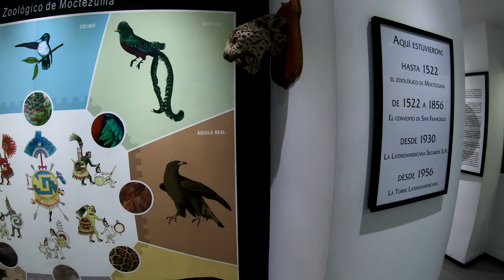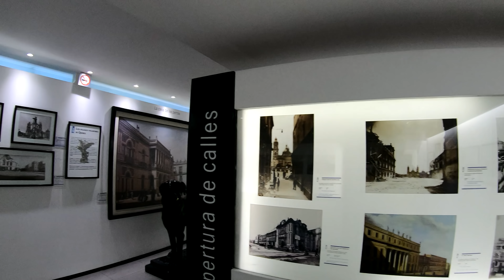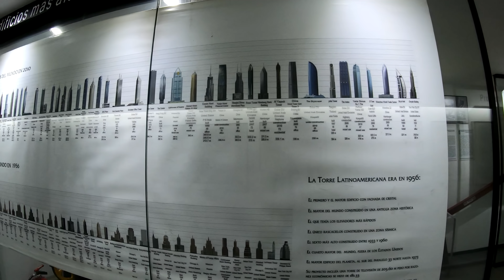⁴ᴷ⁶⁰ Walking Mexico City CDMX (Narrated) : Torre Latinoamericana (37th Floor, Observatory, Museum)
I head to the top of Mexico City CDMX's Torrelationamericana, visiting the 37th Floor, Observatory, and the Museum.

Correction: The Torre Latinoamericana is NOT the tallest building in Mexico City.